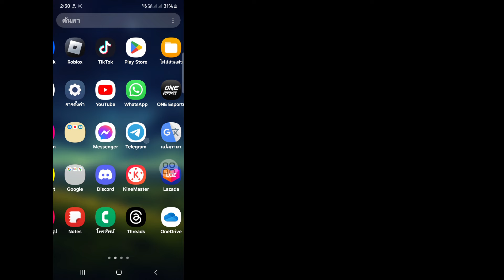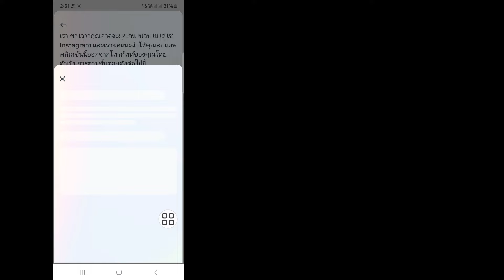วิธีลบบัญชี Instagram (ง่ายและรวดเร็ว 2024) | ลบบัญชี Instagram ถาวร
สวัสดีผู้ชม ยินดีต้อนรับสู่กล่องโซลูชั่น  ในวิดีโอนี้คุณจะได้เรียนรู้  วิธีลบบัญชี Instagram (ง่ายและรวดเร็ว 2024) |  ลบบัญชี Instagram ถาวร
   -  ดูวิดีโอเต็มนี้และปฏิบัติตามทุกขั้นตอนของฉันโดยไม่ข้าม  เป็นวิธีที่ง่ายและสะดวกสุด ๆ

   💖 มีประโยชน์ไหม?  สมัครสมาชิก (กล่องโซลูชัน)

   วิธีลบบัญชี Instagram ของคุณอย่างถาวร
   วิธีลบบัญชีอินสตาแกรม
   วิธีลบบัญชี Instagram อย่างถาวร
   วิธีลบบัญชี Instagram อย่างง่ายดาย
   ลบบัญชี Instagram อย่างถาวร
   วิธีลบบัญชี Instagram แบบถาวร (Quick & Easy 2024)